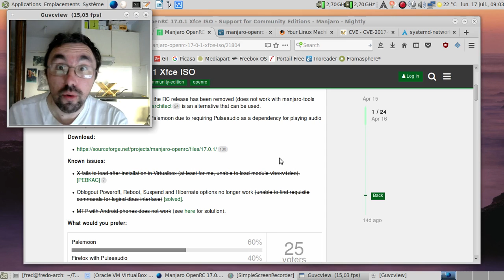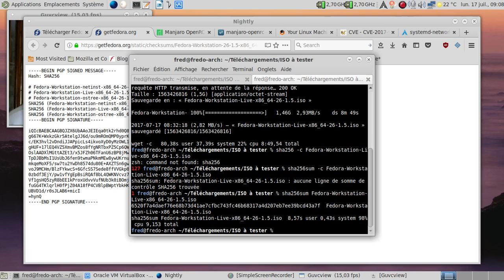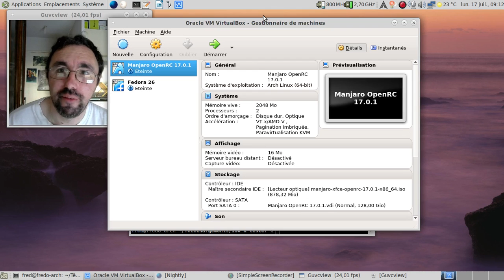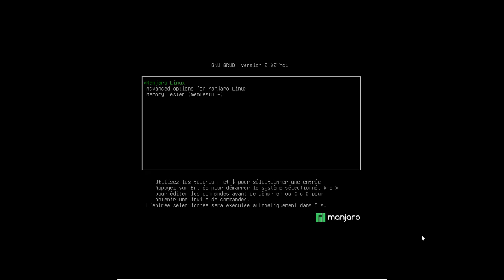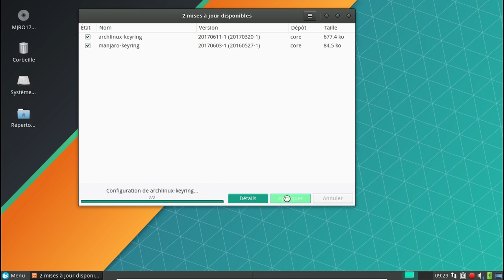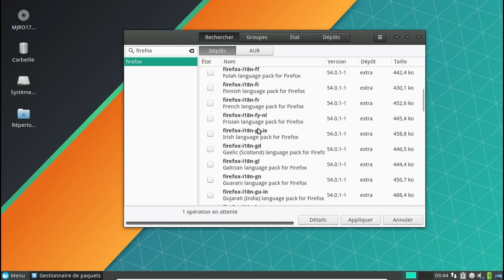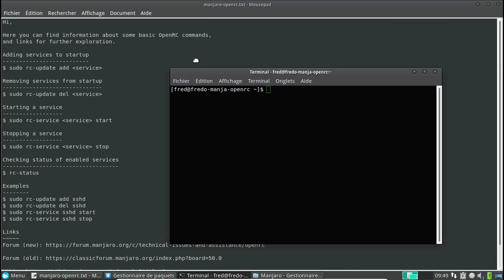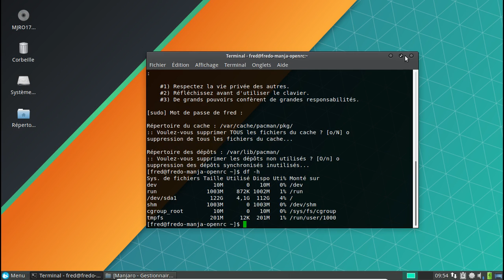Manjaro Linux OpenRC : elle devient quoi ?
Désolé pour l'introduction un petit peu longue, mais il fallait que je fasse le point sur un problème de désinformation partielle avec des preuves à l'appui. Cf l'horodatage pour plus d'informations.

NOTE 1 : oui, je me suis trompé sur le niveau de sécurité de Palemoon...

NOTE 2 :  Les corrections sont disponibles dans les sous-titres. Il faut juste les activer pour les lire.

7) La page du Wiki d'archlinux sur systemd-networkd (dont dépend systemd-resolved)

Horodatage :

Première partie : Introduction...

00:39 : l'annonce de l'arrivée de la Manjaro OpenRC 17.0.1
01:46 : on tombe dans le registre biologique ?
02:08 : deuxième couche :)
02:25 : la faille de systemd-resolved
02:37 : l'article sur la dite faille
03:06 : la page du CVE sur la faille en question
03:13 : la page du wiki archlinux

Deuxième partie : Combattons la désinformation...

03:53 : il est où systemd-resolved sur mon archlinux installé maison ?
04:15 : nulle part ?
05:00 : merci Network Manager :)
05:28 : vérifions l'intégrité de l'ISO de la Fedora 26 Workstation récupérée pour l'occasion...
06:21 : somme de contrôle ? OK :)
06:38 : lançons la Fedora 26
08:02 : GDM est lancé... Merci les images ISO live :(
08:37 : coucou Gnome 3.24.x :)
09:10 : à la recherche du service connu pour sa faille...
09:26 : bon, si RedHat ne propose pas encore systemd-networkd par défaut sur sa Fedora qui lui sert de banc d'essai grandeur nature...

Troisième partie : Et si on parlait enfin de la Manjaro OpenRC ?

10:25 : on va enfin attaquer la Manjaro OpenRC...
10:43 : vérifions l'image ISO...
11:13 : somme de contrôle ? OK :)
11:40 : lançons la Manjaro OpenRC...
11:52 : Ah, le grub en mode graphique... :(
12:25 : salut OpenRC, ça va ? :)
13:35 : Xfce avec un jolie jeu d'icones... Joie !!!
13:53 : lançons l'installateur...
14:08 : oh, le Calamares fonctionnel, pas l'ignominie hybride...
14:54 : mise en pause de la vidéo
14:55 : 7 minutes plus tard dans la vie réelle
15:10 : redémarrage...
15:40 : tiens, NetworkManager est utilisé pour la connexion réseau ?
16:06 : j'aime les lightDM légers :)
16:42 : on va mettre à jour les miroirs pour l'installation des mises à jour
16:56 : tiens, pamac n'est pas bugué pour le choix des miroirs à sonder...
20:02 : au tour des mises à jour.
20:11 : première couche de mise à jour...
20:24 : 279 mise à jour seulement ?
20:43 : on est parti !
21:01 : deuxième mise en pause de la vidéo
21:02 : 11 minutes plus tard dans la vie réelle
21:12 : redémarrage suite à l'installation des mises à jour...
21:45 : superbe, OpenRC 0.26.3 est bien chargé.
22:39 : ah Palemoon... Pourquoi tant de haine ?
23:01 : utilisons html5test...
23:05 : 400 points seulement ?
23:40 : tiens, les sandbox semblent fonctionnelles ?
24:25 : au tour des traductions...
25:06 : installons Mozilla Firefox
25:50 : jettons un oeil sur la documentation spécifique à OpenRC...
26:50 : html5test avec Mozilla Firefox 54.0.1 ?
26:54 : 472 points quand même...
27:40 : je ne me souvenais plus que le sandboxing était activé sur PaleMoon... Mea culpa !
27:59 : saleté de lien qu'il faut modifier :(
28:14 : mettons Mozilla Firefox par défaut...
29:00 : faut pas aller trop vite :]
29:32 : cups activé par défaut, très bien !
29:55 : rajoutons LibreOffice
30:10 : rajoutons aussi des outils multimédia...
31:06 : testons l'ajout d'une imprimante...
31:25 : ah, ce maudit bug de VirtualBox :(
32:00 : deuxième mea culpa, j'avais mal vu les résultats de PaleMoon...
33:33 : lançons LibreOffice :)
33:43 : c'est bien l'informatique qui parle sa langue maternelle :)
34:19 : on va nettoyer le cache des paquets...
34:28 : une distribution assez légère donc :)
34:42 : dodo la Manjaro OpenRC
34:55 : conclusion
35:17 : PaleMoon est moins sécurisé, mais supporte les sandbox. Encore une fois, mea culpa !